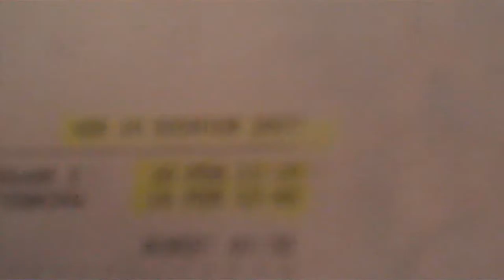astrôpôte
Que le Règne Vienne = la raie au port ?